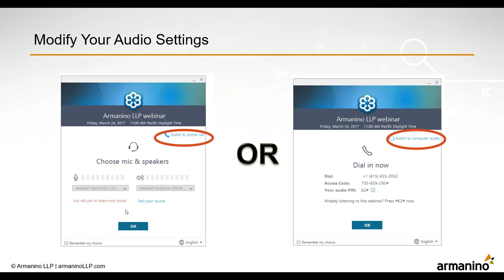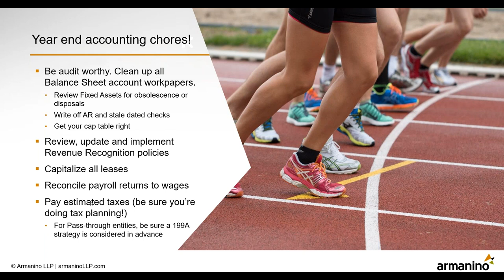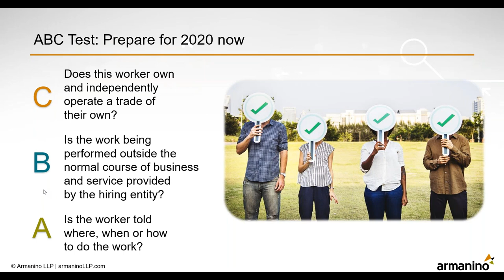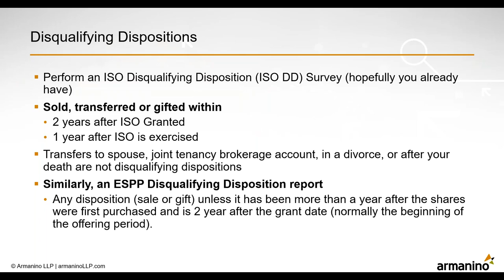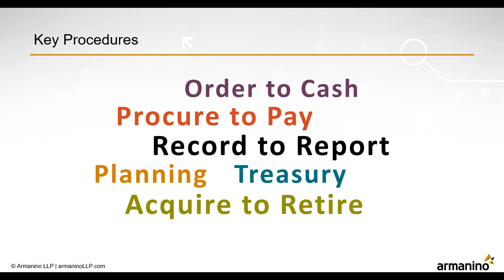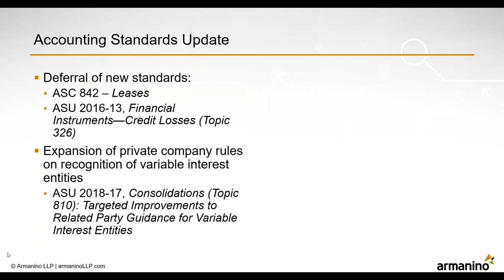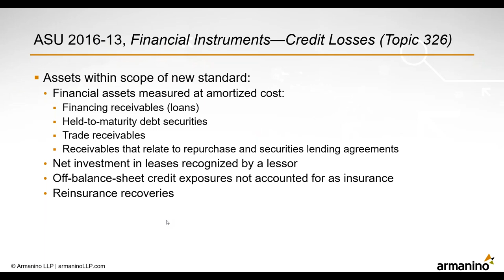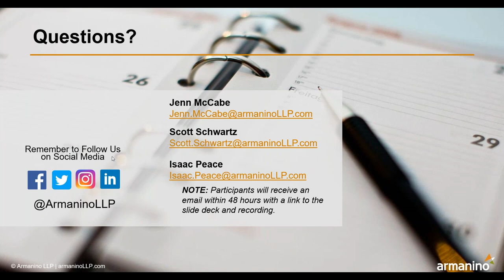Year End Accounting, Planning and Preparation 2019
The holidays can be a busy time for your finance team, as they focus on year-end sales transactions, commissions, compensation package reviews and more. Add in preparation for next year, and it can quickly become overwhelming!

Let Armanino’s outsourcing experts show you how to confidently wrap up your 2019 accounting and kick off 2020 with a solid plan.